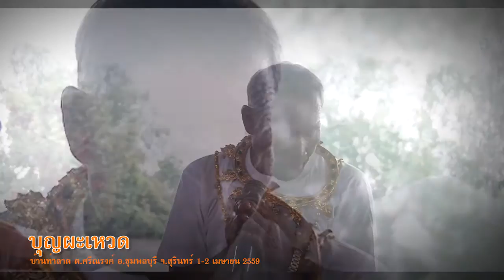บุญผะเหวด บ้านท่าลาด 2559